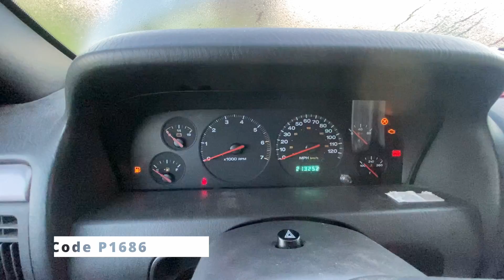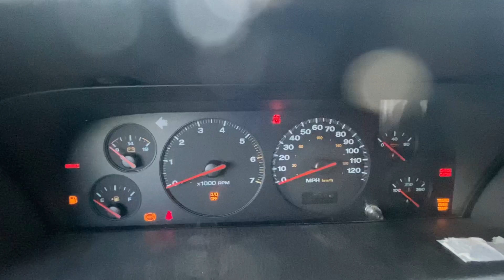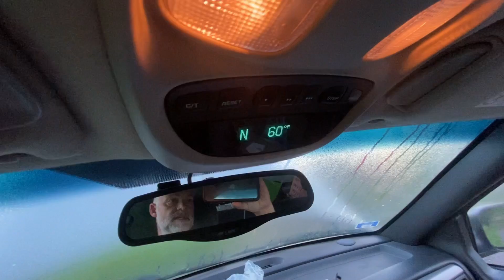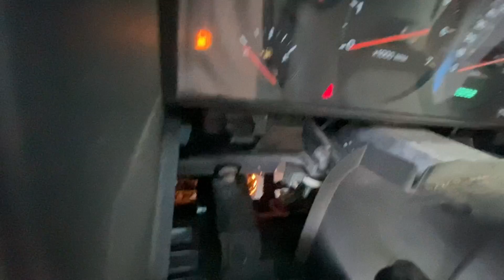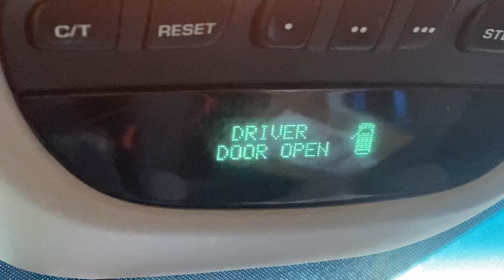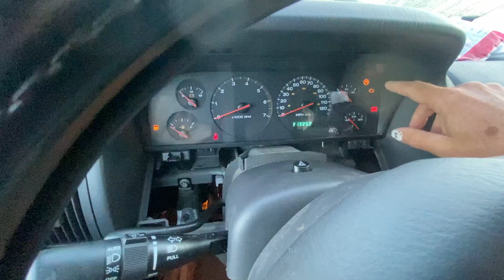Jeep (WJ) Grand Cherokee won’t start? Stalls + Key Light + No Gauges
Diagnosing a 2001 Jeep Grand Cherokee Laredo 4.0L that wont stay running.
p1686

Time Line:
00:00 - 00:50   demonstrate the problem
00:50 - 01:45   With SKIM unplugged
0:145 - 03:05   PCI bus works demo door locks & console
03:05 - 03:50   Door locks
03:50 - 05:15   5v sensors
05:15 - 06:10   Load testing SKIM power and ground wires
06:10 - 07:40  PCI bus diagnostic connector
07:40 - 08:10  oscilloscope on the PCI bus wire (not shown)
08:10 - 09:25  inside fuse box, BCM and data port location
09:25 - 10:40  Disabling SKIM VS replacing computer
10:40 - 11:15  What the dealer tech discovered
11:15 -  12:57 where the computer is located & one last thing I checked

PCM = Powertrain Control Module
BCM = Body Control Module
TCM = Transmission Control Module
SKIM = Sentry Key Immobilizer Module

Things to check

Door wires:
These Jeeps tend to break wires going to the doors, the door locks talk on the pci bus so issues with these modules or the wires going to them could potentially cause this issue

Bulk Head connectors:
next to the BCM (drivers side behind fuse box) there are several bulk head connectors, there are several more on the passenger side.  These connectors have a bolt though them. to check for corrosion of the connectors.

Fuses:
there is a fuse box under the dashboard on the drivers side as well as one by the battery under the hood, check the fuses.

PCM / BCM connector corrosion:
unplug the connectors to the BCM and PCM and check for corrosion.

5V sensors:
Some of the 5v sensors on the engine use the same 5v rail as the PCI bus, if any of these sensors go bad and short the 5v to ground it could cause this problem.  unplug sensors (cam throttle and something else?) also check voltage between 5v and ground on one of the sensors plugs. I was told not to load test this line. note that the 5v on the diagnostic port is a diff power rail per the forms.

SKIM Module:
Some people report corrosion in the skim module, check for corrosion on the SKIM module connectors. You can also open up the SKIM module and check for corrosion / broken antenna joints, bad capacitors etc.. note that you have to desolder the antenna wires to get the board out.

SKIM Module power and ground:
using a 12v bulb across the 12v constant and ground wire if it lights up and stays lit its good. do the same for he 12v key power.
Pink    = 12v constant
Black  = ground
Blue    = 12v key on
Yellow + purple stripe = PCI bus (all the pci bus wires are yellow & purple in this Jeep)

PCI bus continuity test:
use a volt meeter and some wire to test the continuity between the PCI bus pin on the computer plug to the SKIM module plug. Also check if the PCI bus line has either continuity to 12v or ground.

PCI bus diagnostic cap:
remove the PCI bus diagnostic cap if the Jeep works then one of the auxiliary PCI bus modules may bad / shorted/ bad wiring.

Scope PCI bus:
If you have an oscilloscope put it on the PCI bus and see if it looks normal. you should see 0V then discreet jumps to between 5-12v then back to zero.

PCM Repair:
There are several youtube video's showing how to open up the PCM and make repairs.  the simplest seems to be to repair / re solder the connections for the 5v power supply and the 5v power supply is relatively easy to get to compared to the computer itself.  Repairing the solder joints on the pins of the PCM itself appears to be much more involved and require cooking the board out of the potting material that seals both the board from weather and to the case. I've not tried either of these.

Ground Wires:
Ground wire corrosion can cause just about any electrical gremlin out there in a car,  several forms have people reporting that methodically cleaning all the grounds in the vehicle fixed issues similar to this one... I did not go down this route.

note that according to their site a SKIM delete does NOT include any diagnostics, so if you send them a bad computer they will delete the SKIM function and send you your same bad computer back.   This is why I chose to just buy a new computer and delete the skim. I figured its most likely the PCM but could still be the SKIM and a new / refurbished computer with the SKIM delete would take care of both. ~ 300. for my computer they did not require a core, but they do on some. I put my order in over the phone (required VIN )